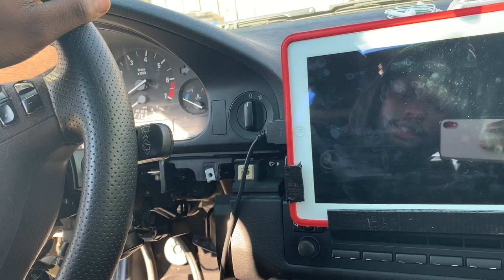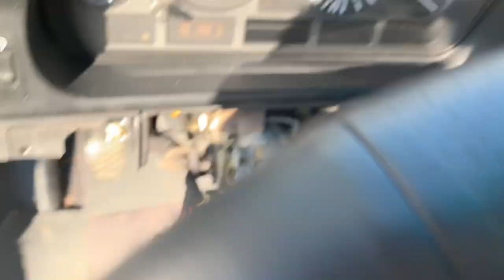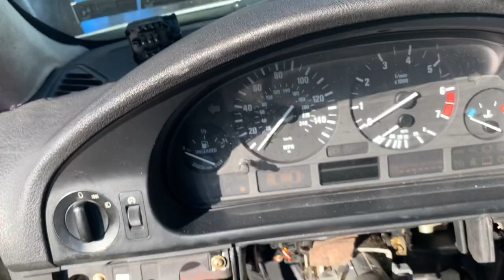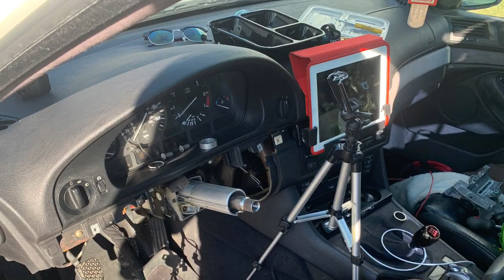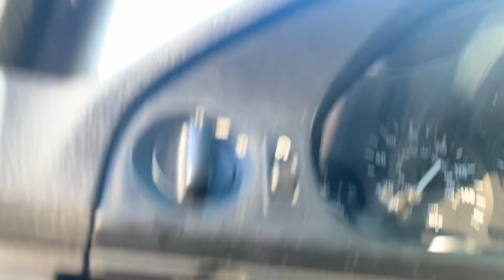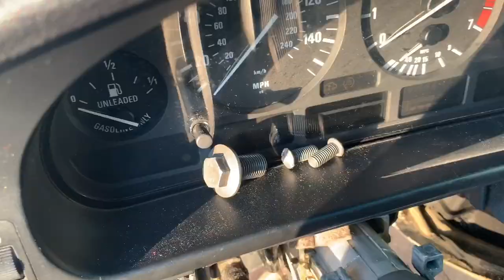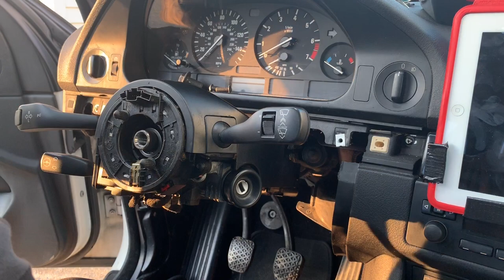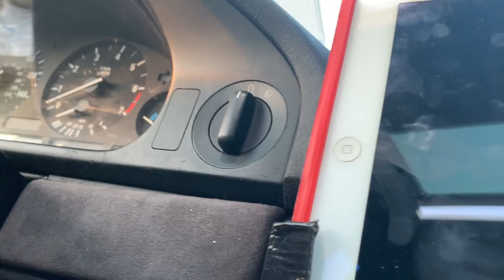BMW e39 5 series Steering Lock Replacement